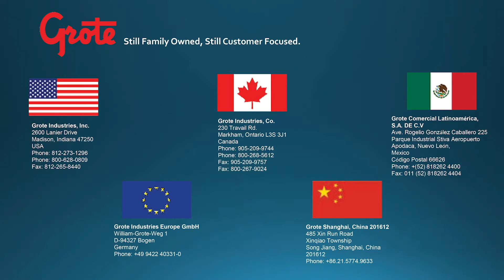Choosing The Right Heat Shrink Tubing Products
Check out industry tools and tips to select the right size, style and installation of heat shrink tubing for any application.